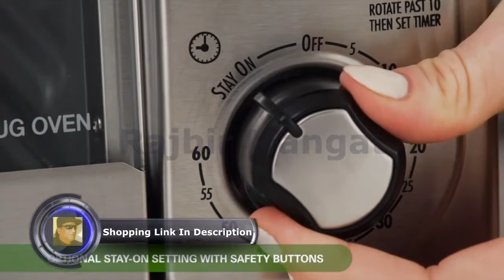Hamilton Beach 31156 2 in 1 Oven and Toaster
Hamilton Beach 2-In-1 Countertop Oven And Long Slot Toaster, Stainless Steel, 60 Minute Timer And Automatic Shut Off (31156), Large